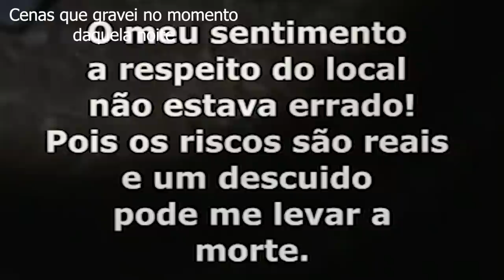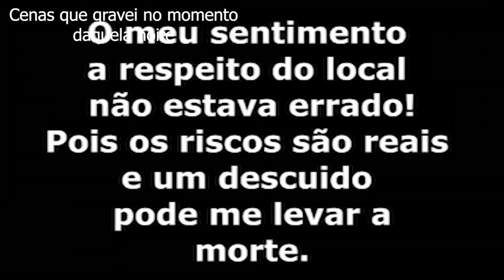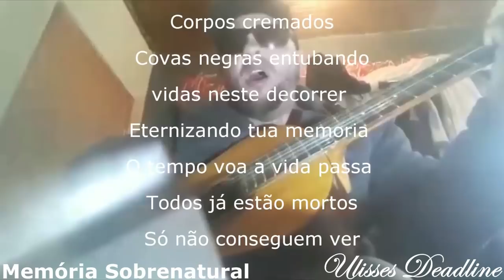Memória Sobrenatural ; A Olaria 2022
Este vídeo traz um local afastado da civilização urbana encontra-se em meio árvores e animais peçonhentos tirando o fato de ser obscuro.